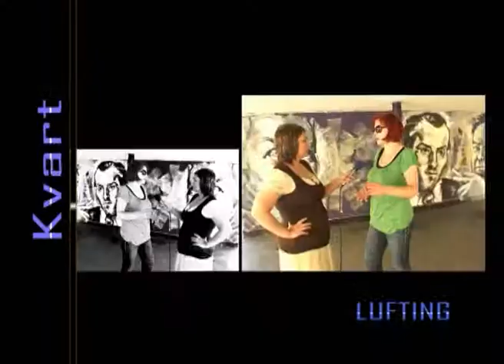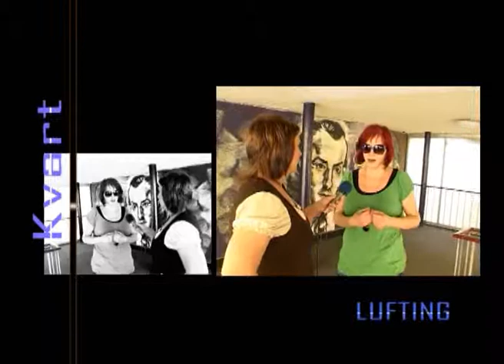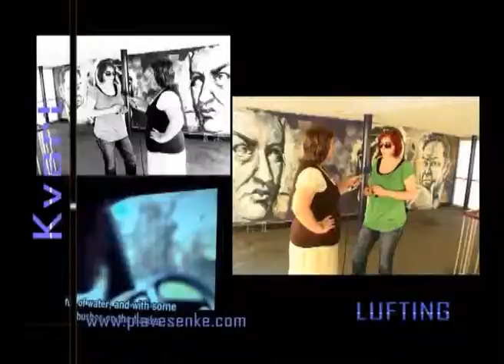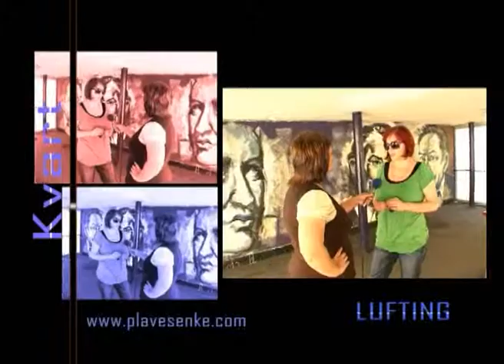LUFTING trgovina ljudima ANTOS 2 deo 27.05.2009.god.